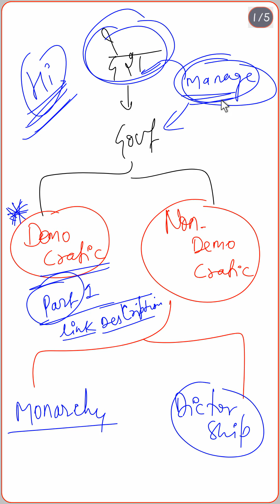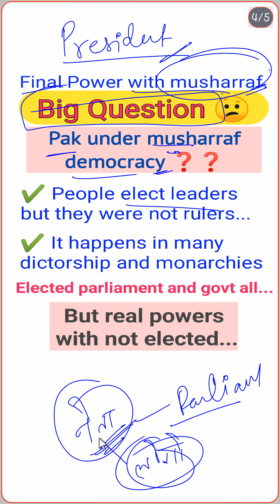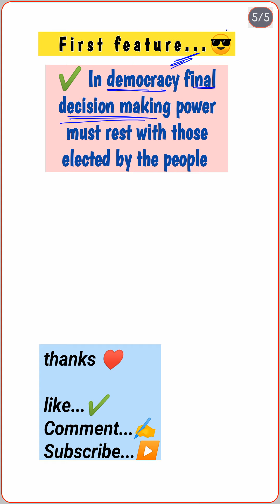Features of Democracy | civis | chapter 1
features of democracy | class 9 chapter 1 | civis | political science | part 2 | democratic government | non democratic governmental | Pakistan case study | social studies class 9 |